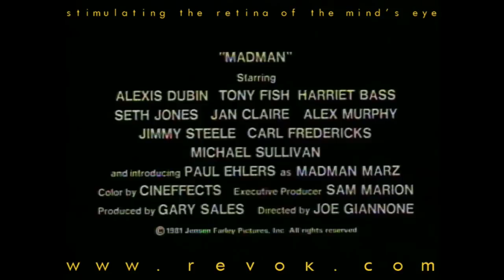MADMAN (1982) Trailer for this great backwoods/camp slasher film with Dawn of the Dead's Gaylen Ross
This is the trailer for Joe Giannone's MADMAN.

 At a summer camp for youths, cockey pre-teen calls out the name of mass serial killer "Madman Marz". Suddenly, counselors are being maimed and slaughtered in various ways by the backwoodsman who has returned when his name was called.